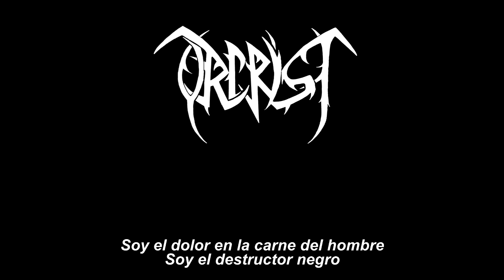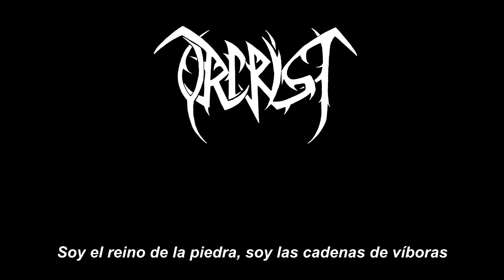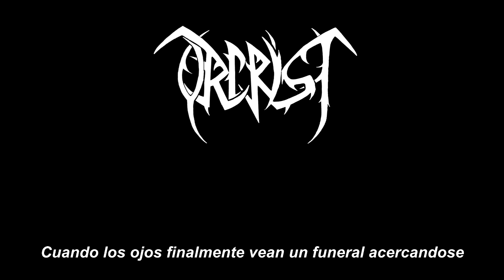Orcrist - Black Destroyer (Sub Español)